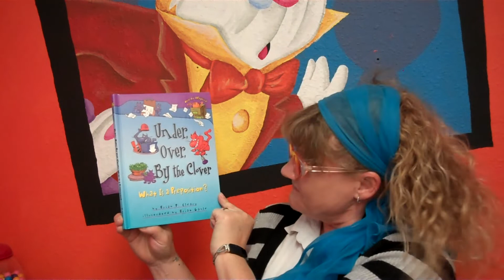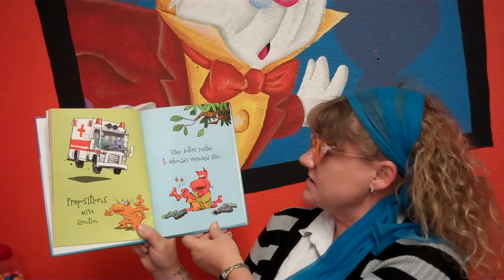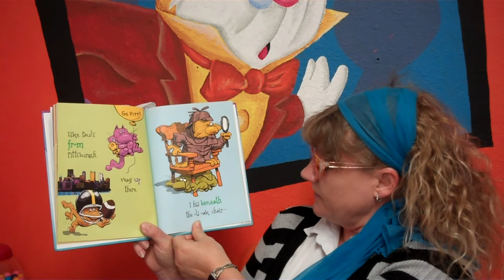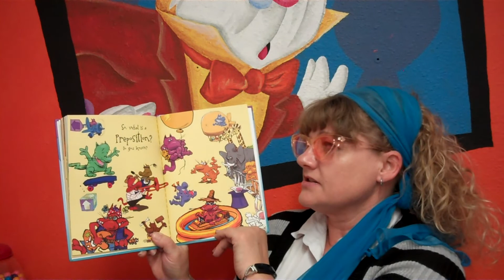Under, Over, By the Clover - What is a Preposition?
In this fun-filled book, playful puns and comical cartoon cats combine to show, not tell, readers what prepositions are all about. Each preposition in the text, like under, over, by the clover, about, throughout, and next to Rover, is highlighted in color for easy identification.